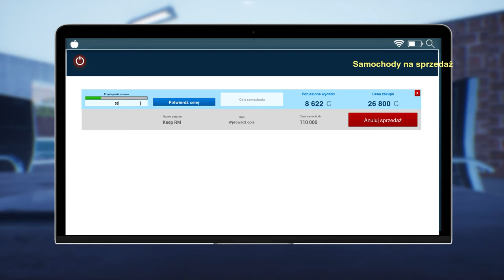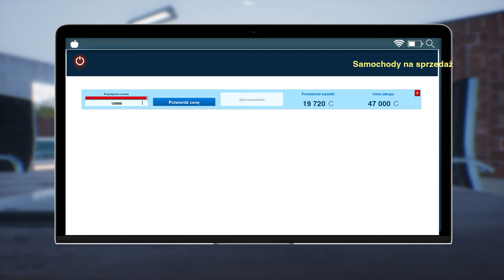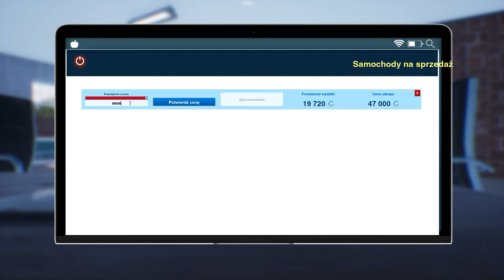Zaszalałem z kolorami || #9 || Auto Sale Life: Fresh Start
Zbuduj imperium motoryzacyjne w grze Auto Sale Life: Fresh Start. Kupuj, sprzedawaj i dostosowuj samochody, aby tworzyć własne marki i salony. Zostań sprytnym przedsiębiorcą w tej wciągającej grze o handlu i dostosowywaniu samochodów.

REGULAMIN:

1. Nie przeklinaj na czacie (trochę kultury).
2. Nie obrażaj prowadzącego, oraz innych widzów, ponieważ szybko pożegnamy się.
3. Nie spamuj emotkami, oraz nie używaj CAPS'a. Nightbot tego nie lubi i blokuje takie wypowiedzi.
4. Nie reklamuj innych kanałów. Jest to niekulturalne i w ten sposób daleko nie zajedziesz.
5. Nie udostępniaj żadnych linków. I tak nie pojawią się na czacie, a możesz za to wylecieć.
6. Nick'i zawierające wulgaryzmy są niedozwolone.
7. Baw się dobrze i daj bawić się innym. W końcu od tego są gry.
8. Nie pisz do mnie "EJ". Posiadam imię, oraz ksywę.
9. Nie pytaj kiedy ukaże się film z jakiejś gry. Jak będzie to będzie.
10. Nie pytaj o moderatora lub admina na discordzie. Wybieram ich samodzielnie.